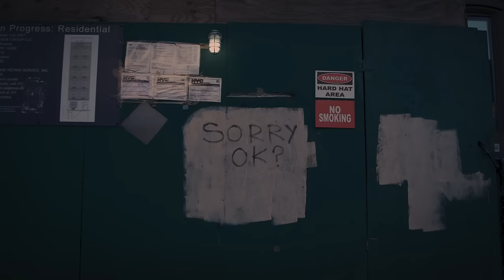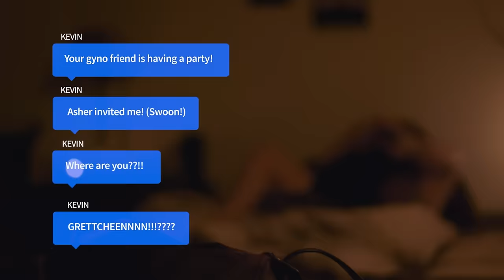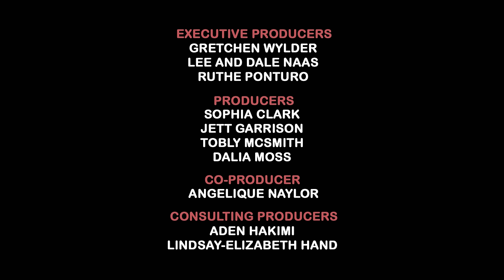These Thems - Ep 4 - "Come out" - LGBTQ trans webseries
These Thems is an award-winning queer comedy series created by an entirely LGBTQ+ creative team. Creator/writer Gretchen Wylder stars alongside Vico Ortiz, Shaan Dasani, and Nick Park. Directed by Jett Garrison.

🌈 If you’re queer, we’re glad you’re here! No matter where you fall on the LGBTQIA+ spectrum - lesbian, transgender, nonbinary, femme, masc, gay, bi, tbd… we hope that THESE THEMS makes you feel seen and warms your heart.

✌️ If you’re a cis ally, welcome to our world! We invite you to kick back and enjoy the show. Take a glance into our community and laugh with us.
THESE THEMS was made so that cis / het allies could learn more about our community and to spread queer joy along the way!

📣 Gretchen and T.I. have a steamy first night together. Vero accidentally throws a party while Asher is house-sitting. Kevin comes to the party to meet Asher, where Asher reveals something he hadn’t disclosed before.

DIRECTED by Jett Garrison - @trunclejett  on IG
PRODUCED by Sophia Clark - @sophiaestelle  on IG

⭐ STARRING
✧ Creator - Gretchen Wylder --  @gretchenwylder on IG, @wylderwytch on TikTok
✧ Vico Ortiz -- @puertoricaninja on IG, @vico_ortiz on TikTok,  @Vico_Patreon_BoriQueerProd  on YT
✧ Shaan Dasani -- @shaandasani on IG
✧ Nick Park -- @nickparkartist on IG

⭐ GUEST STARRING
TL Thompson, Bunny Michael, Goldie Peacock, Maybe Burke, Jordan Ho

SUBTITLES by
Spanish - Vico Ortiz & Yevi Vélez Bartolomei
German - Lena Dee
Mandarin - Jun Dong
Hebrew - Riley Turk
French - @ya_dsw
Portuguese - Jennifer Baptista